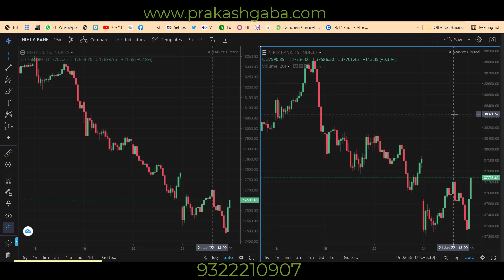Nifty view for 24 January 22 in Hindi